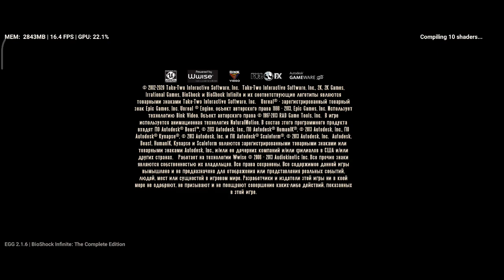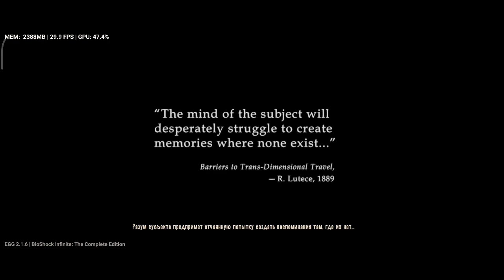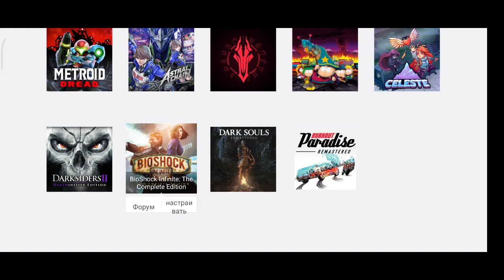BioShock Infinite, Egg NS 2.1.6, Poco F3 (snapdragon 870).